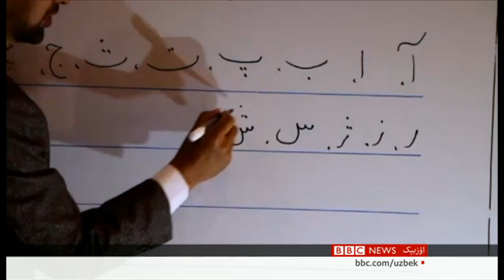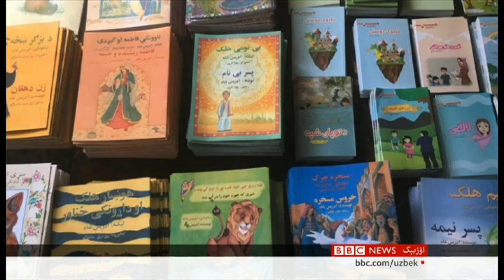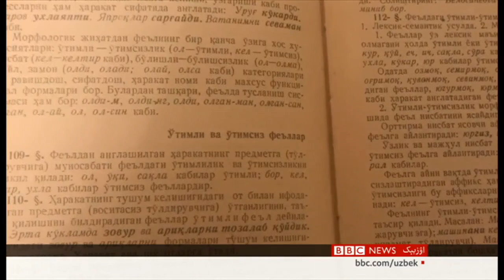اۉزبېک تیلینی قنده‌ی رواجلنتیریش ممکن؟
اۉتگن هفته‌ افغانستانده "اۉزبېک تیلی ملی کونی" کتّه‌ طنطنه‌لر بیلن نشانلندی. عینِ بیره‌م منظره‌سیده افغانستانده اۉزبېک تیلینی رواجلنتیریش و موقعینی کۉتریشگه عاید بحثلر هم قیزیدی و تورلی تکلیفلر اۉرته‌گه تشلندی. بیز بو باره‌ده‌گی بعضی فکرلرنی اۉرگنیشگه موفق بۉلدیک. بوگونگی صحبتداشیمیز کابل اۉقوو یورتی تیل و ادبیات فاکولته‌سیده‌گی تورکی تیللر بۉلیمی استادی دوکتور سید محمد عالِم لبیب.